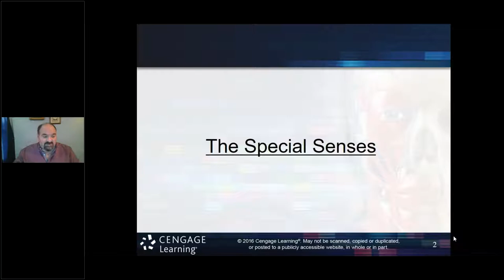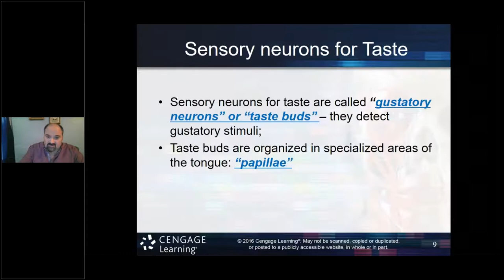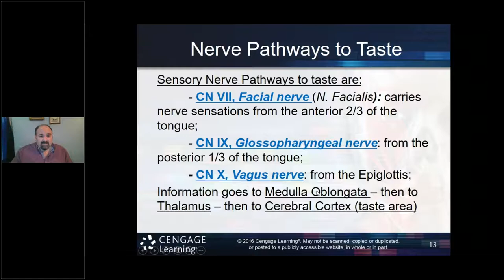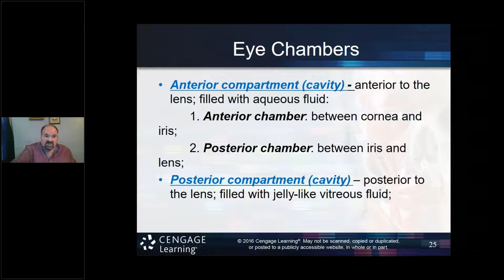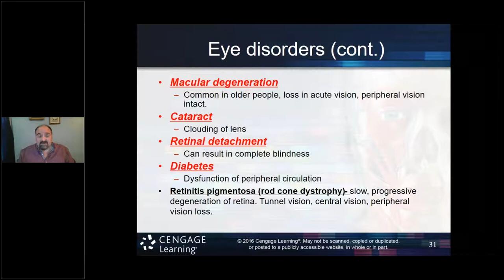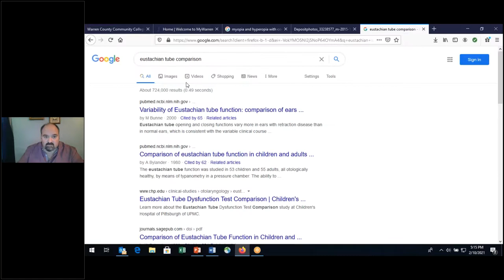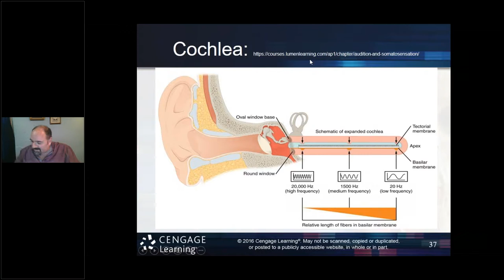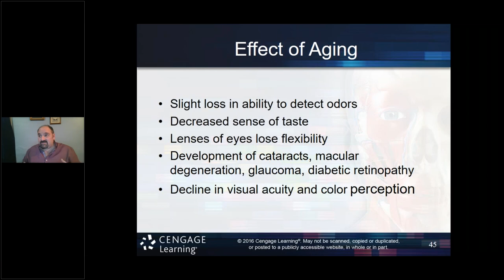BIO 263 E1 Wed Feb 10 Lecture